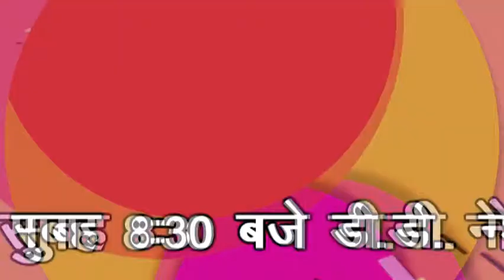Epic 15 Honney benefits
how can we get relax from our tired schedule and other benefits of honney in our Magic Hour Episode..